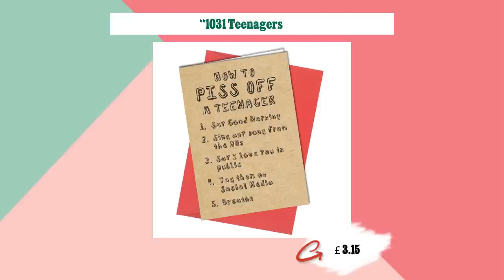#1031 Teenagers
"How to piss off a teenager ... Say good morning ... Sing any
song from the 80's ... Say I love you in public ... Tag them on
social media ...Breathe." All our cards are printed on white
quality 350gm card. Every card will be sent with a quality 120gm
blank envelope Size A4 folded to A5 Folded Size = 148 x 210 (8 x
6 inch)